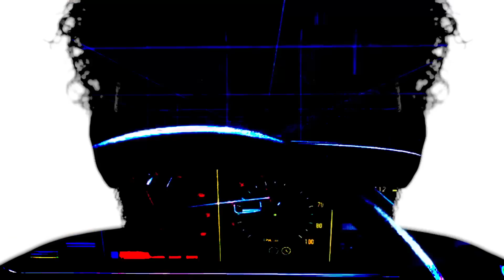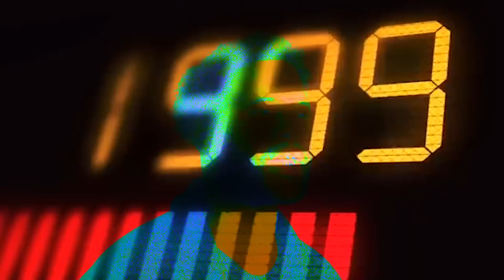RAGS TO RICHES - DAMOND YOUNG ( OFFICIAL MUSIC VIDEO )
RAGS TO RICHES - Damond Young
Directed by Luke Pitassi
edited by Jeremy Snider
AheadOfTimeNation